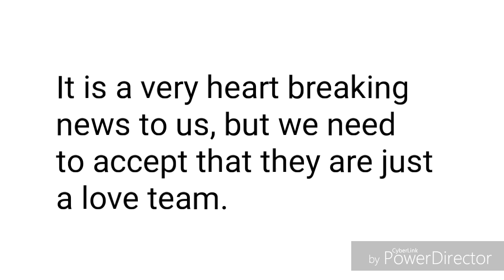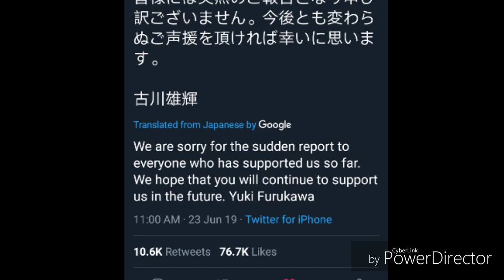Yuki Furukawa announcement for his marriage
All the information is came from the Twitter of Yuki Furukawa. おめでとうございます！